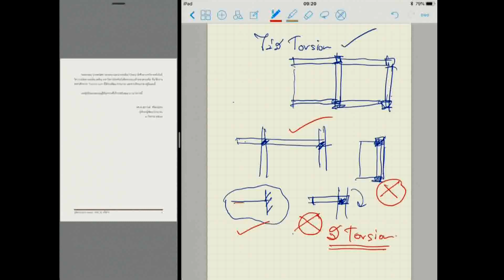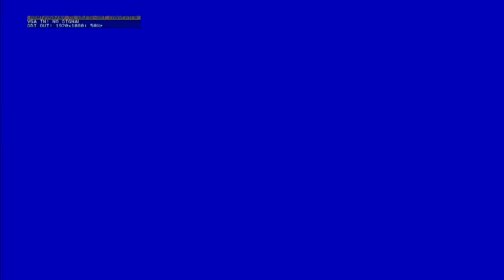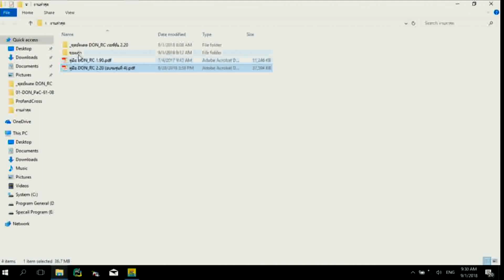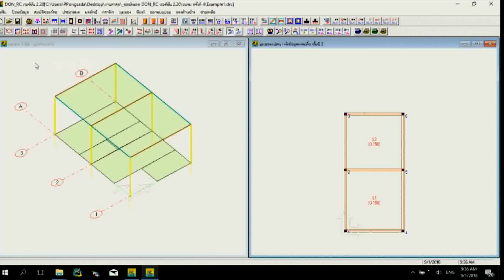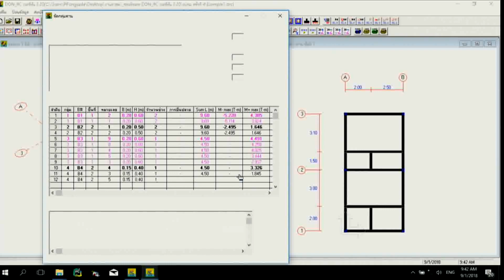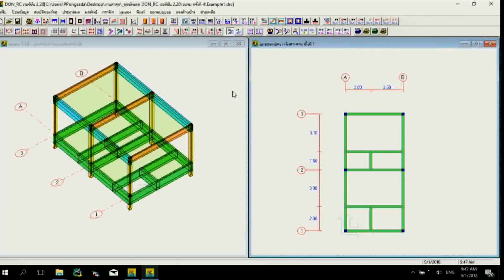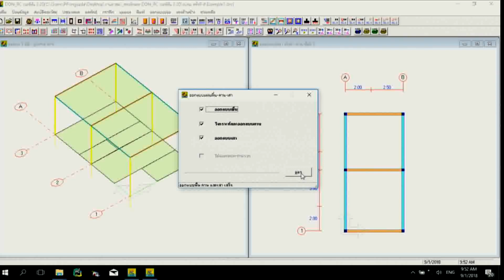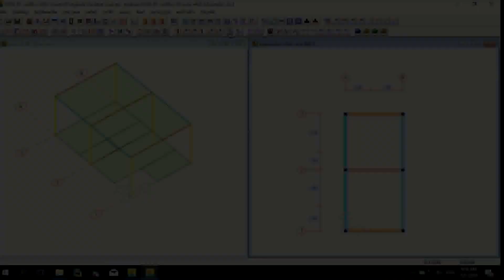DON RC รุ่น 4 02